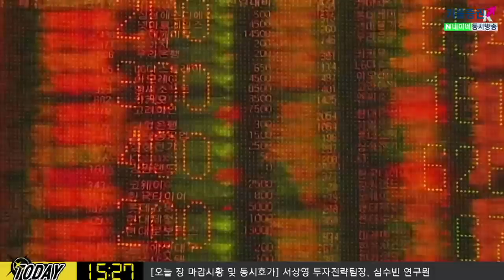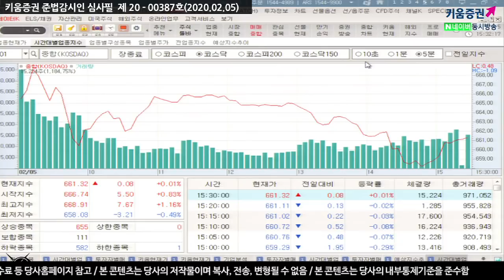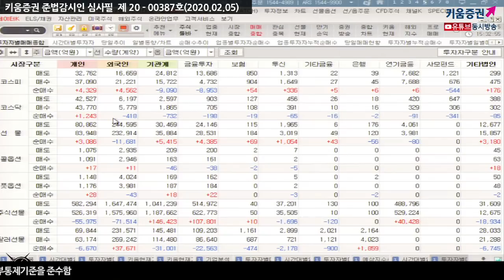[주식투자][시장분석] 내일장전략 / 흔들리는 증시 속에서 기업 실적을 주목할 때(20.02.05)​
​작은 흔들림에도 나오는 차익매물, 기업 실적에 주목
미국 기업실적은 잘 나와도 소폭 상승,
실적 부진시 큰 폭으로 하락하는 모습 연출
시장 상황 흐름 지속 체크 필요
유럽 제조업PMI 결과에 주목해야 하며
미국 수출입 통계, ISM서비스업 지수 내용에도 주목
중국 경기부양책 내용에 체크​